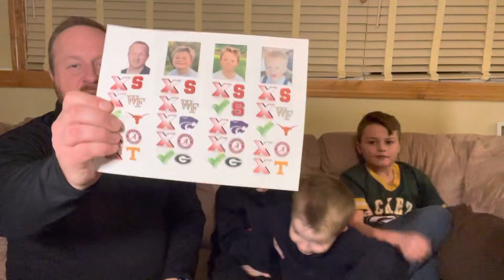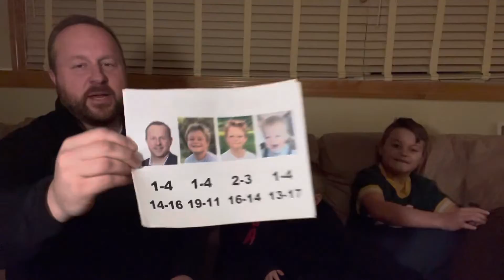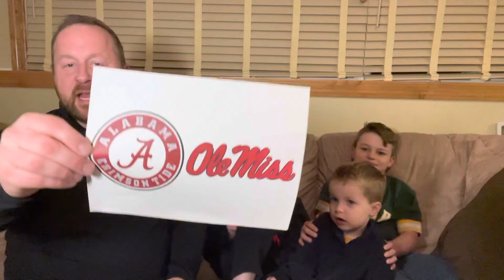College Football Picks of the Week - Week 11 2022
Calvin, Grant, Bennett and I make our picks for Week 11 of the 2022 College Football season.

See if you can beat our picks in the comments below!

This week's games:

North Carolina at Wake Forest
UCF at Tulane
Washington at Oregon
TCU at Texas
Alabama at Ole Miss